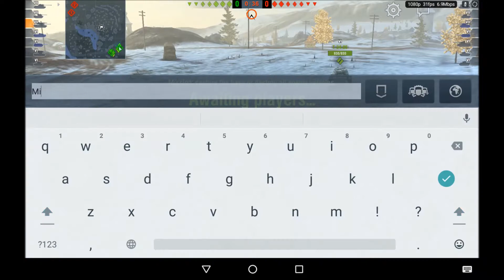First Two Battles In The T-29.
Finished the M6 grind, and bought the T-29.  These are the first two battles - I think its going to be a beautiful friendship!